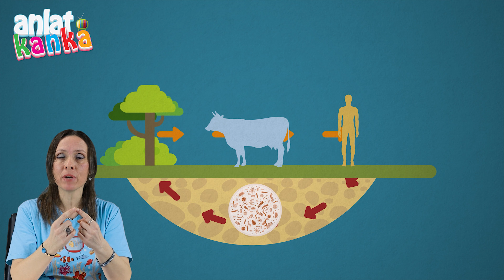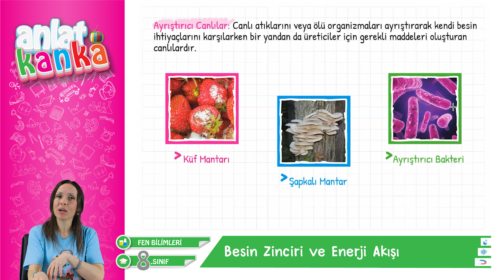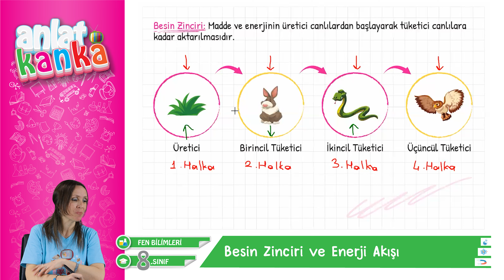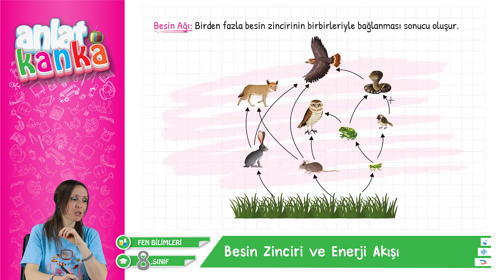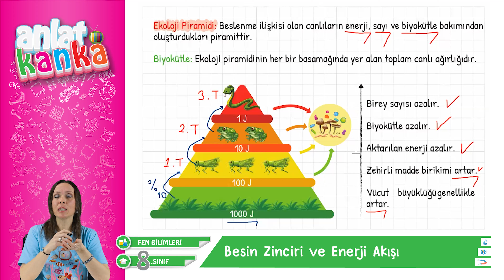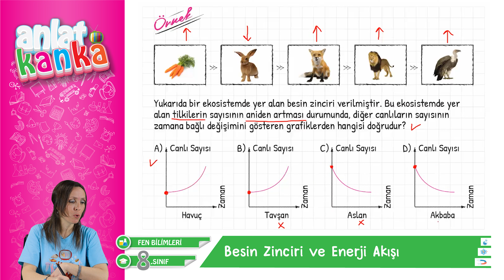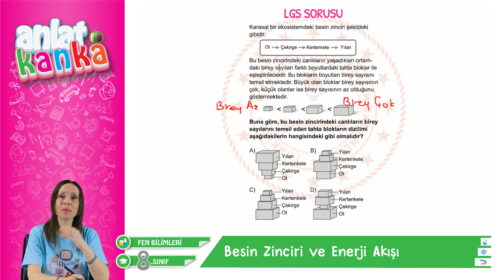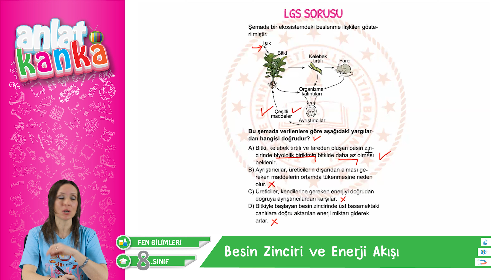Besin Zinciri ve Enerji Akışı LGS 2023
Besin Zinciri ve Enerji Akışı
8. Sınıf LGS Fen Bilimleri
Besin Zinciri ve Enerji Akışı LGS
LGS Fen
Lgs Fen Bilgisi
Lgs Fen Bilimleri
Besin Zinciri
Enerji Akışı
6. Ünite
00:00 Giriş
01:34 Konu Başlangıcı
01:54 Besin Zinciri ve Enerji Akışı
20:52 Örnek Soru
23:10 LGS Soruları
28:21 Bitiş

Öğretmen: Şenay Arıcan Şener

LGS 8.Sınıf Konu Anlatımı
Soru Çözümü
Örnek Sorular ve Çözümleri
LGS Konularının ayrıntılı anlatımları
8. sınıf ders anlatımları
8.sınıf soru çözümleri
LGS deneme sınavları